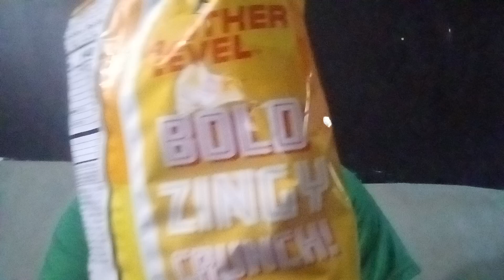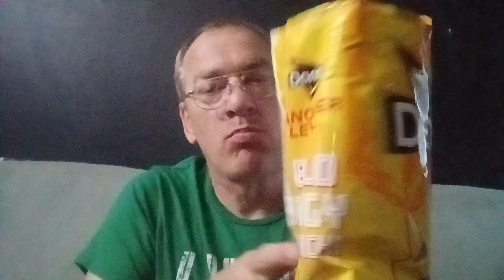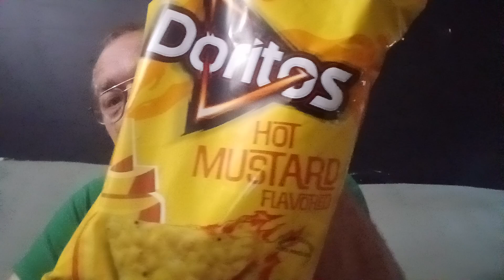I Burn The Mustard 😢